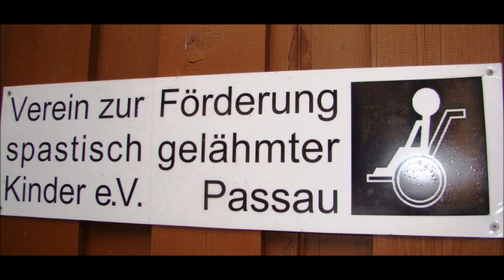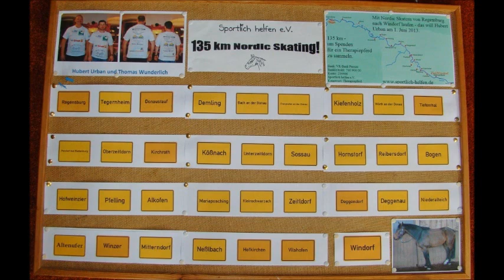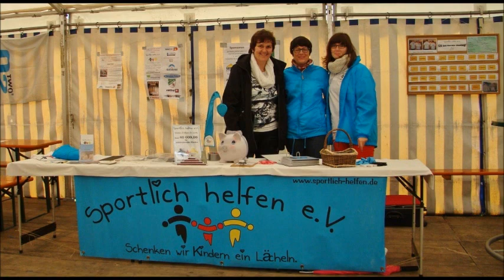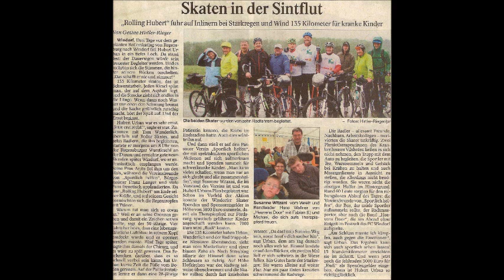Aktion 2013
Ein bisserl verrückt so eine Aktion. Aber es geht um Spenden für ein Therapiepferd und für kranke und behinderte Kinder. Erst kommt die Idee, dann setzen wir sie um. Wie auch "135 km skaten von Regensburg nach Windorf" mit Hubert Urban, Thomas Wunderlich und Sportlich helfen e.V. am 1. Juni 2013